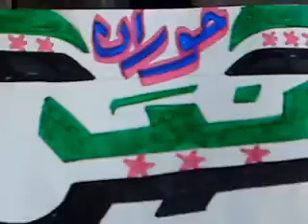9 3 Nimer Daraa أوغاريت نمر حوران , مظاهرات جمعة الوفاء للانتفاضة الكردية 2004